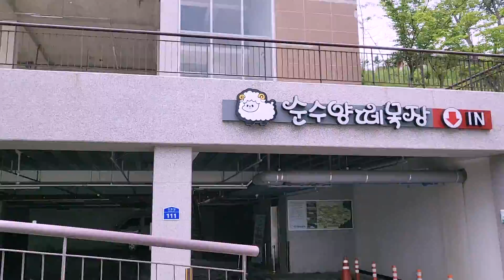SUB) 강아지 두마리와의 강원도 여름휴가 브이로그 / 속초중앙시장 / 주문진수산시장 / 경포대 영덕대게 / 어부촌생선구이 / 메밀골동해막국수 / 글램독 / 멍비치 / 순수양떼목장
영상 02:18 강릉중앙시장X 속초중앙시장O 입니다